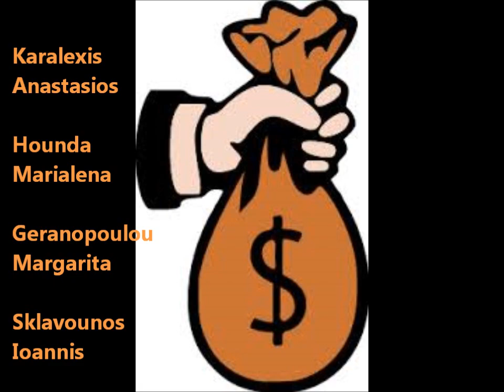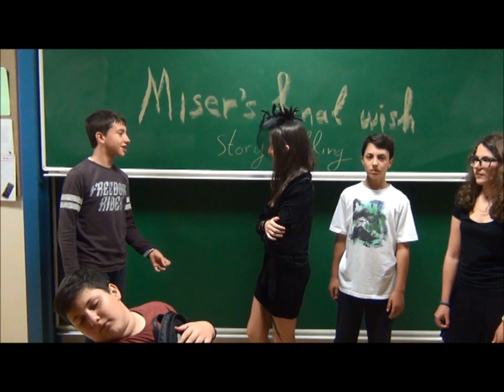A miser's final Wish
A widow fulfills her husband's final wish in a clever way